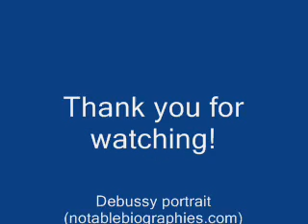Debussy's 1st Arabesque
Long been practicing this difficult piece. This is one of Claude Debussy's earliest works (Source: Wikipedia) and certainly one of his popular. The first encounter with Arabesque was with a multimedia encyclopedia several years ago, yet the beauty of this piece never failed to inspire. Enjoy!